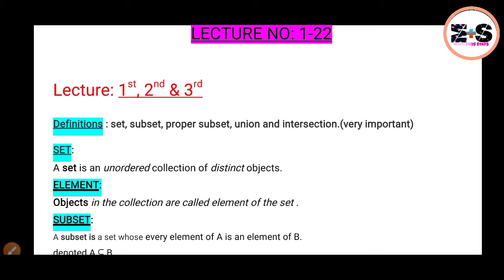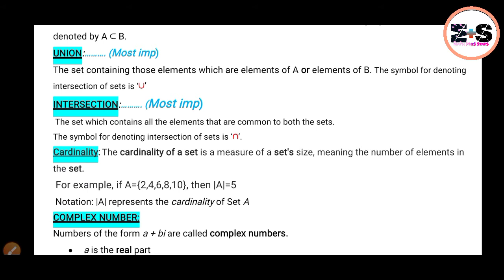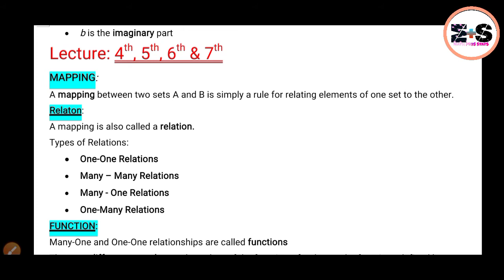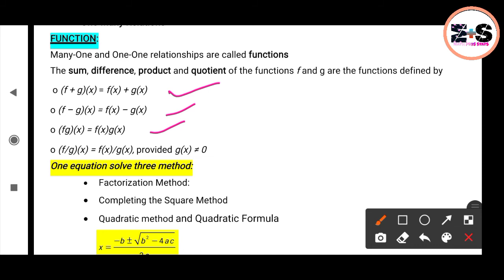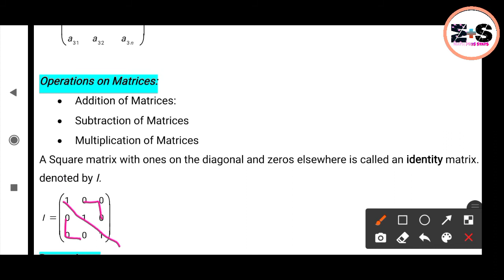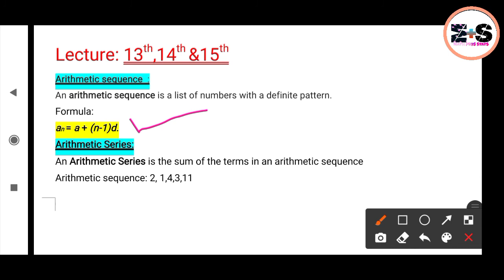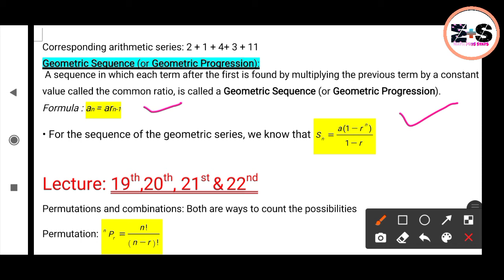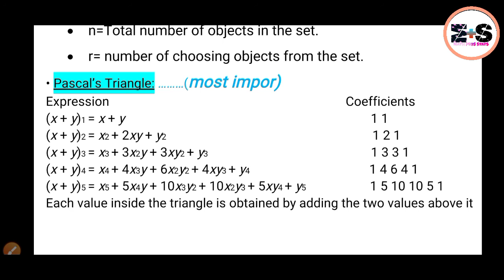Mth102 Mid term Grand Quiz preparation || MTH 102 All important topics|| Math Plus Stats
In this video, I'm providing MTH 102 Midterm Grand Quiz Preparation about all Important MCQs and all important topics.